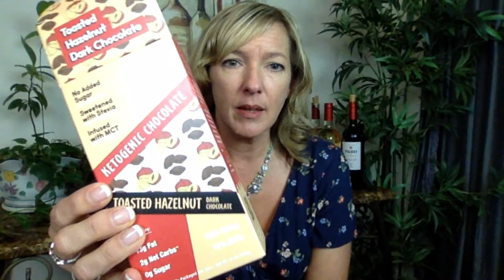Candid Keto Chat with Low Carb Traveler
News: I’ll be a featured speaker at the Kick Sugar Summit! Plus what I’m eating and WHY, what I’m testing right now, keto products I do NOT recommend or DON’T like, and more… for the links ;-)